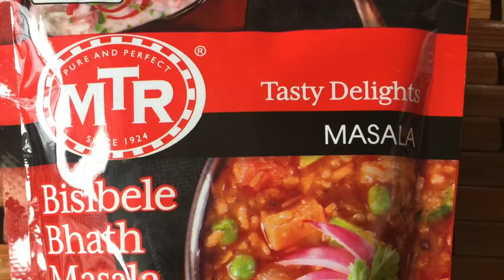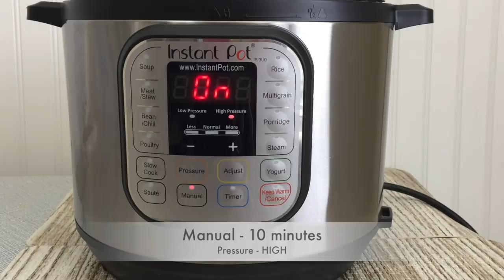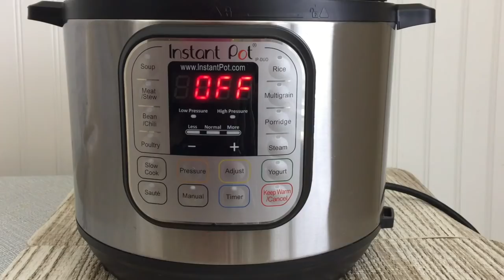Bisi Bele Bath in Instant Pot || Pot in Pot method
Ingredients:-

Water - 6 cups (Total rice)
Tamarind Extract
Tomato - 1
Peas (frozer ) - 1/2 cup
Drumsticks - 1/2 cup
Bisibela Bath powder - 2 Tablespoons (MTR)
Jaggery - 1 Tablespoon
Chilli Powder - 1/4 Teaspoon (Kashmiri chilli pwd)

In a Pot,
 Add :
  Toor dal
  Water - 2 cups
 Insert Trivet
  Place Vessel
 Add :
  Rice
  Water - 2 cups
  All Veggies
Close & Seal

* Manual (or) Pressure cook - 10 minutes
        Pressure - HIGH
        Release - Quick Release after 5 minutes

Open and remove rice and veggie vessel
Remove trivet
 Mash the dal

* On Saute
 Add Cooked rice and veggies ,
 Bisi Bale Bath - 2 Tablespoons
 Jaggery - 1 Tablespoons
 Salt

 Cook for 3 minutes (keep stirring in between)
For Tempering:-
 In a pan,
  Add :

 Add this tempering to bidi bale bath
 Mix Well.

 Serve with boondi.

Artist: Nicolai Heidlas
Title: Never Give Up